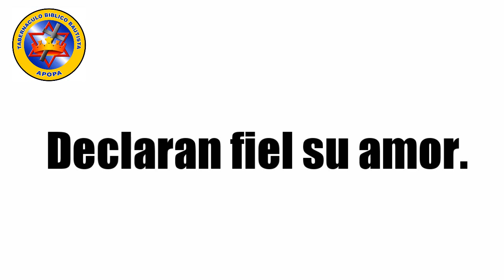040 El Mundo Es De Mi Dios PISTA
Espero que este vídeo sea de bendición en sus vidas y así podamos alabar el nombre de nuestro Señor, recordando que Dios habita en la alabanza de su pueblo.

Letra:

40 EL MUNDO ES DE MI  DIOS

1 El mundo es de mi Dios;
Su eterna posesión.
Eleva a Dios su dulce voz
La entera creación.
El mundo es de mi Dios;
Trae paz así pensar.
El hizo el sol y el arrebol,
La tierra, cielo y mar.

2 El mundo es de mi Dios
Escucho alegre son
Del ruiseñor, que a su Señor
Eleva su canción.
Y en todo mi redor
Las flores mil con voz sutil
Declaran fiel su amor.

3 El mundo es de mi Dios;
Jamás lo olvidare.
Aunque infernal parezca el mal,
Mi padre Dios es Rey.
Y al salvador Jesús
Hará vencer, por su poder,
Por la obra de la cruz.